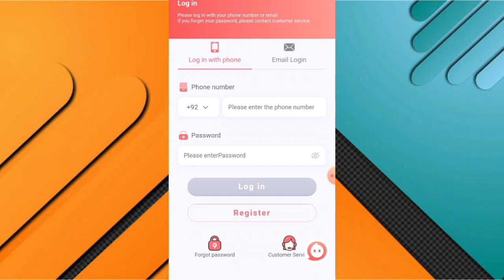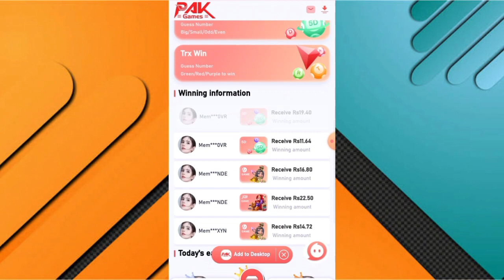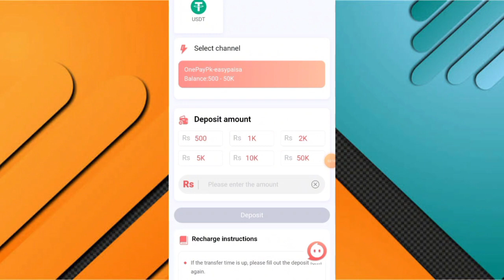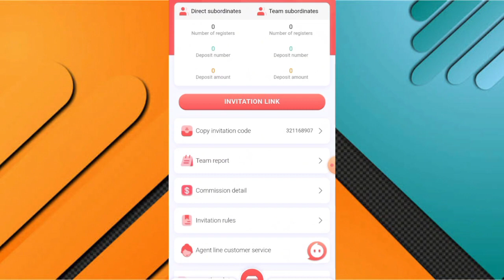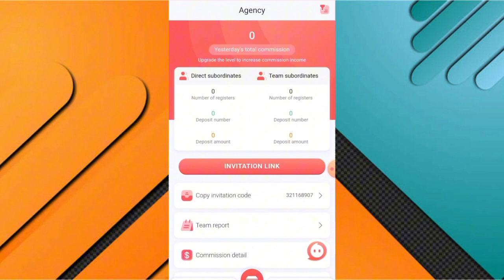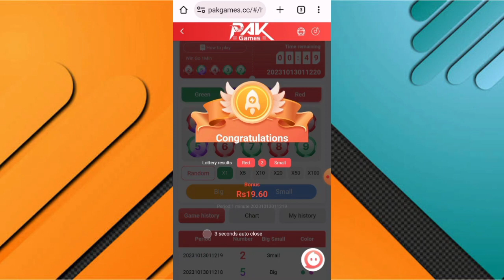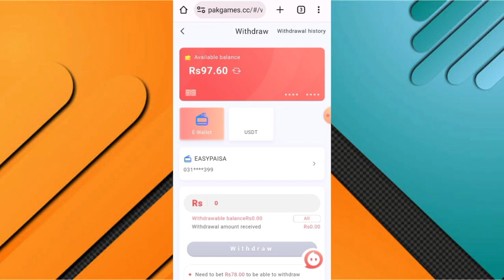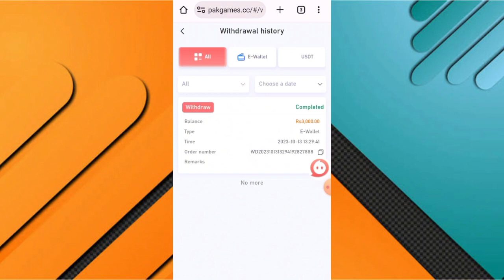Pak Games - Best Earning App 2023 Pak Games - Earn Money Online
PAK GAMES💎
NEW AND VERIFIED APPS IN PAKISTAN

✅ BIGGEST REFER BONUS !
✅ DAILY AND WEEKLY REFER BONUS !
✅ Official prediction GROUPS !
✅ Stable VIP analization

5 MINUTES WINGO CHANNEL LINK

👩🏻‍💻Register Link 📝